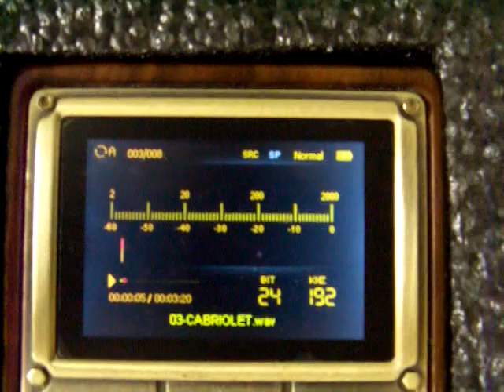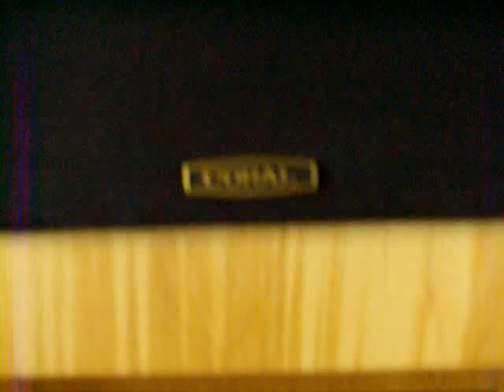CORAL beta10 with FOSTEX FT 65H Colorfly C4 pro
combined  legendary CORAL beta10 with FOSTEX FT 65H in BL-25 D Cabinet with Helmholz-resonators inside play:
 Charly Antolini`s cabriolet from the "crash"-album played on the COLORFLY in 24 bit 192 KHZ